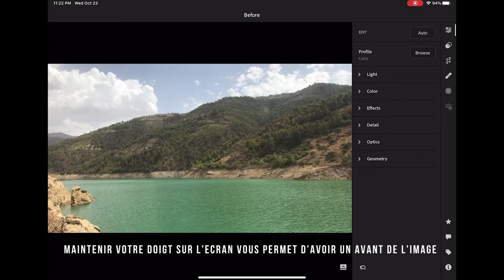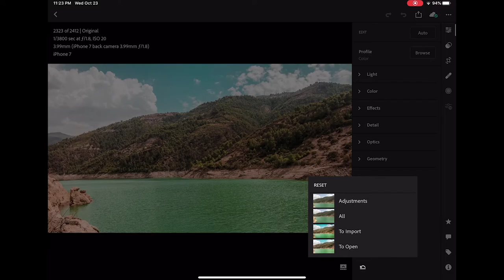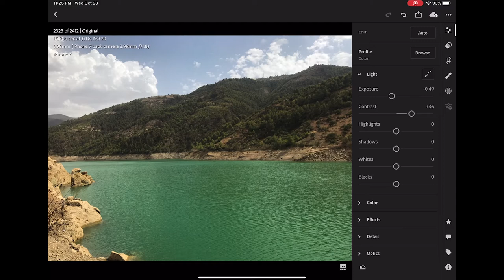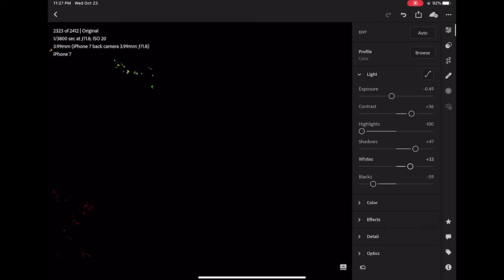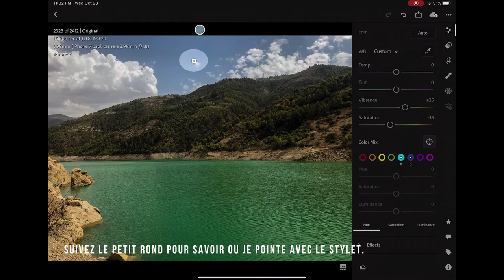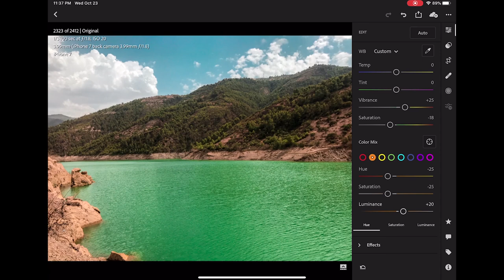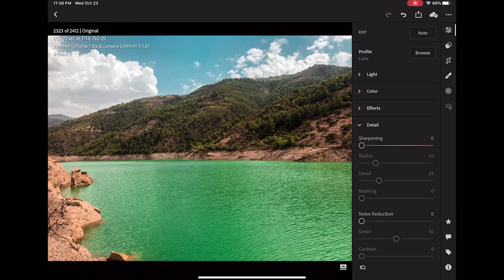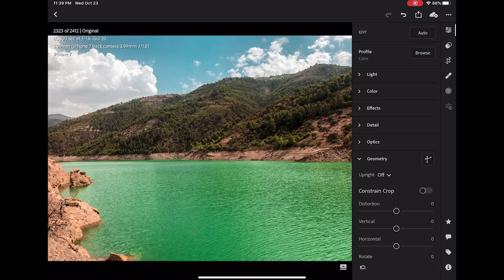RETOUCHER UNE PHOTO SUR LIGHTROOM MOBILE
Salam, dans cette video je vous explique comment retoucher une photo de A a Z a travers Lightroom Mobile que ca soit sur votre smartphone ou votre tablette. On passera par l'exposition, les couleurs, les basiques quoi !